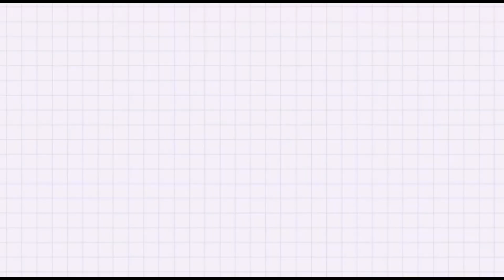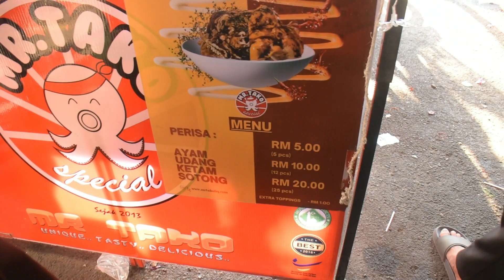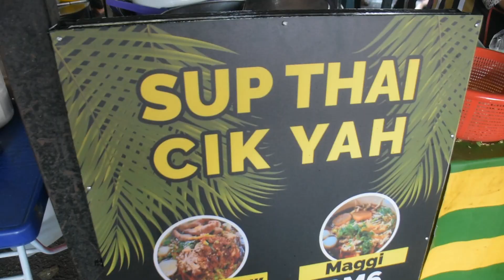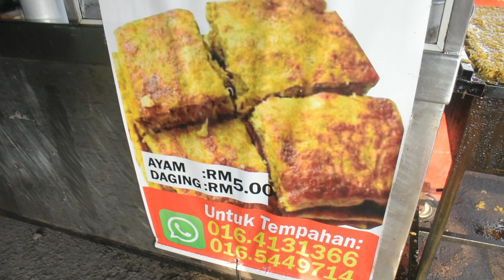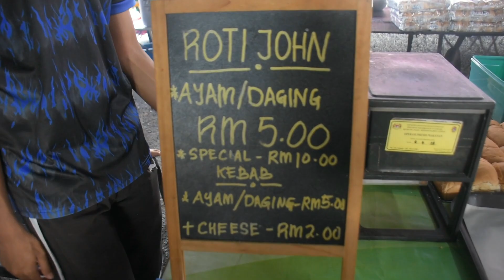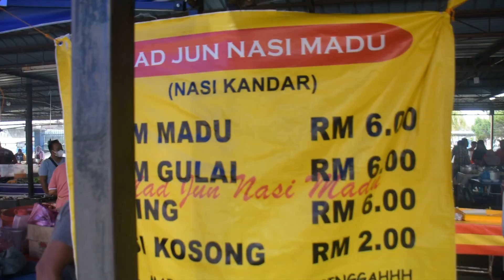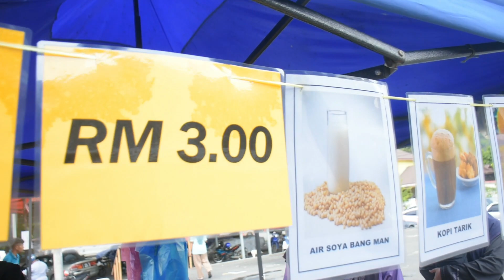Bazar Ramadhan Kodiang Kedah. Banyak makanan dah habis tapi waktu berbuka lambat lagi.